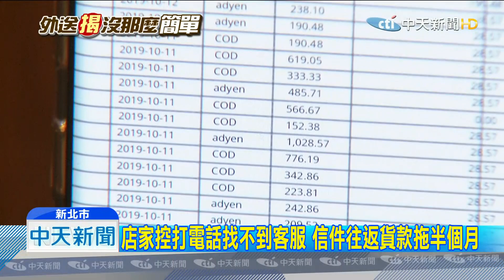20191021中天新聞 出餐帳款「消失」！店家控「空腹熊貓」疑吃單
使用外送平台的餐飲業者，每個月您都有核對帳單嗎？因為有不少業者發現，空腹熊貓的結算帳單經常漏掉款項，明明順利出餐配送，卻沒這筆金額等狀況。要找空腹熊貓客服也經常沒人接電話，透過E-mai連繫，信件往返一拖，至少都要半個月才會拿到錢，而對此記者在截稿前，還未取得空腹熊貓的回應。